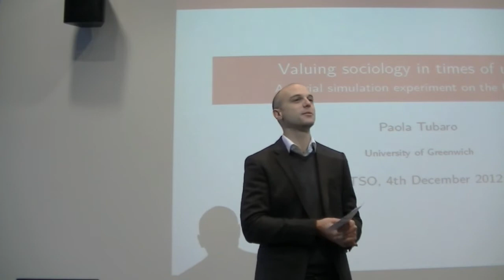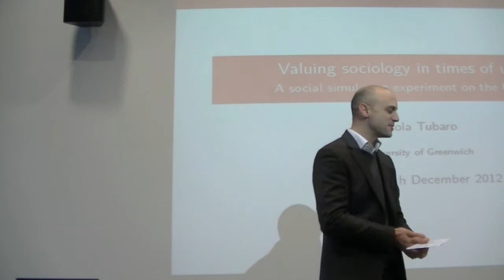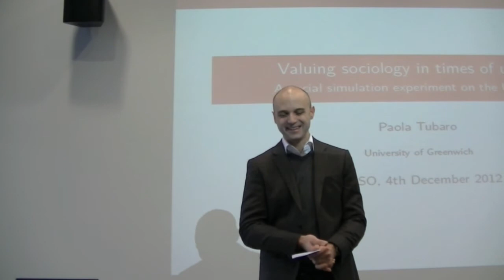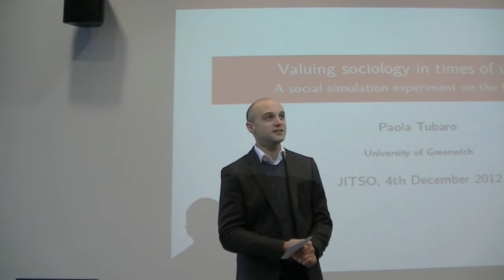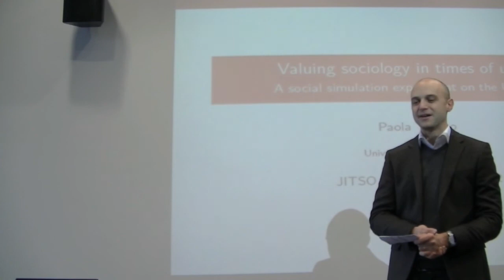Frederic Kaplan - Introduction to JITSO 2012 - First Just in time sociology workshop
JITSO 2012 - EPFL